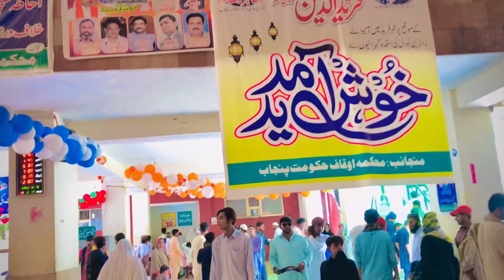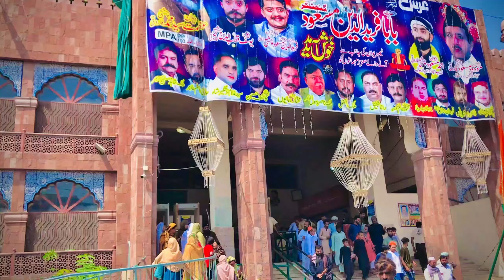Darbar Hazrat Baba Fareed Ganj Shakar R.A || Hum bi Janti ho gye 😍❤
Assalam-O-Alaikum ! 🤝❣️.

Welcome to my chanal Mr Bunk, your daily dose of adventure and fun! Join me on my journey through life as I share my experiences and explore the world around me.
Instagram page ;   adnan-sarwar-bhatti
                                & mr bunk 007